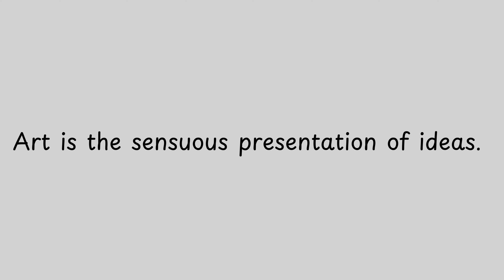Art is the sensuous presentation of